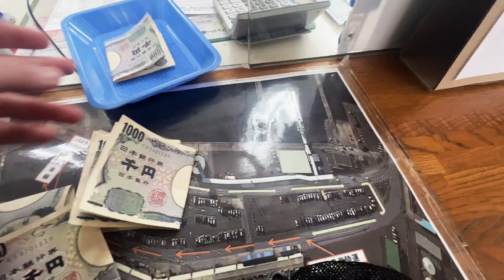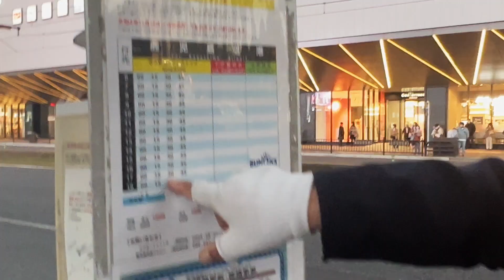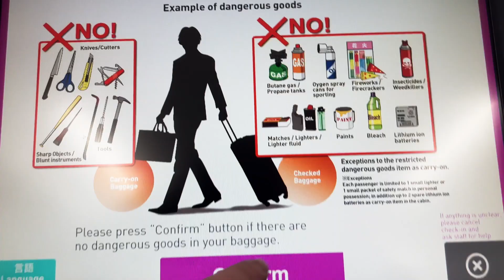Taxi in Giappone aspetti culturali nascosti - Quasi la fine di questa avventura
Benvenuti  di questa epica avventura in Giappone! (quasi finita).
Nel video ansime vediamo degli aspetti sociali del Giappone.
Questo video è un anello mancante nella serie del Giappone anello mancante che adesso c'è.